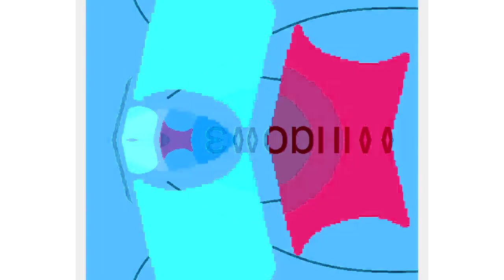All Windows Animations From MS Paint Updated V2 in G Major 2022 (V2)